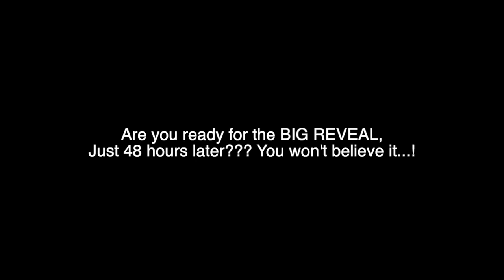A walking miracle! - Stray Rescue of St.Louis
This sweet little puppy we named Partridge came to us with THREE horribly broken legs! Her life is worth saving so we started to fundraise for three specialty surgeries. Now, 48 hours later. LOOK!! You won't believe your eyes!! 😭😍